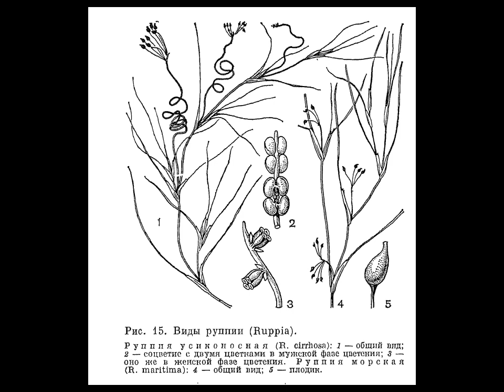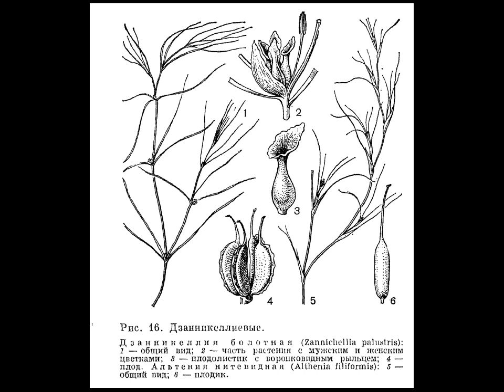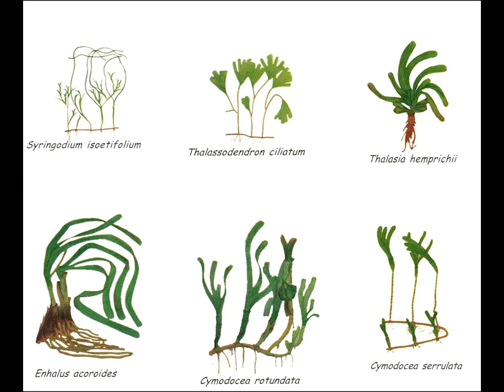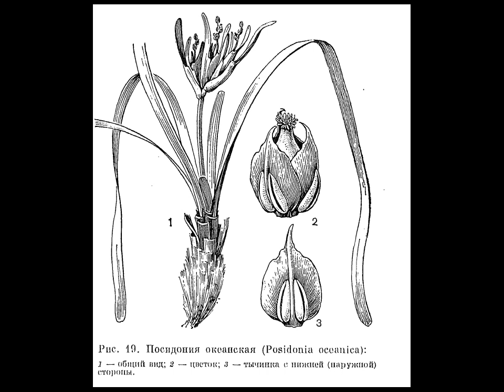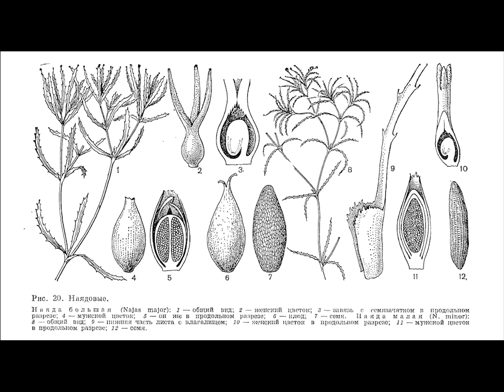Наядовые – 2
Всевозможные морские травы